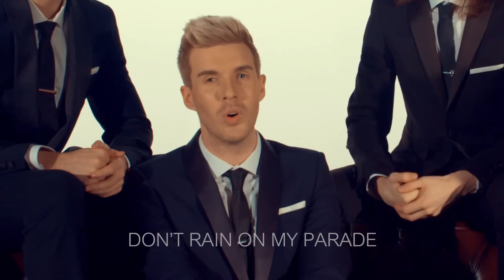COLLABRO - Home Interview Track by Track (2017)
COLLABRO SPEAK ABOUT HOME AS A TRACK BY TACK INTERVIEW

C O L L A B R O   W E B S I T E:

C O L L A B R O   A L B U M S:
Amazon UK
Amazon USA

Purchase T O U R  T I C K E T S for 2019 UK Tour – Road to the Royal Albert Hall:

A B O U T   C O L L A B R O:
Collabro Musical Theatre Boyband first came to fame as Britain’s Got Talent 2014 winners. They have earned their reputation as the world’s most successful musical theatre group through sold out solo tours and four UK chart topping albums. As Collabro band mates, Michael Auger, Thomas Redgrave, Jamie Lambert and Matt Pagan have harmonized, entertained and won the hearts of fans (Collaborators) around the globe. Whether performing live on television and radio, or through videos and albums, their unique song arrangements, choreography and emotional delivery is captivating for audiences of any age. The relaxed banter of the band members with each other and the audience yields an unexpected journey of tears, laughter and the best hair raising goosebumps talented performers might offer.

M A N A G E M E N T :
Peter Taylor, Cuffe and Taylor
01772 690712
B O O K I N G S:
Heulwen Keyte, United Talent Agency

T H O M A S  Redgrave